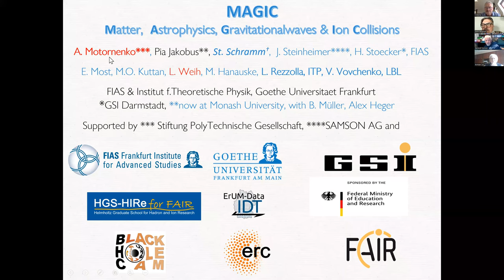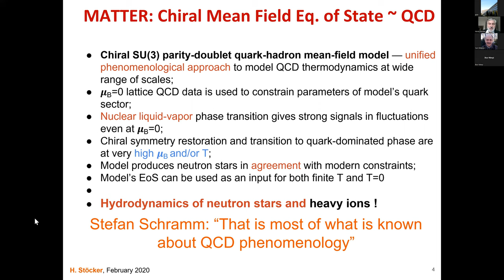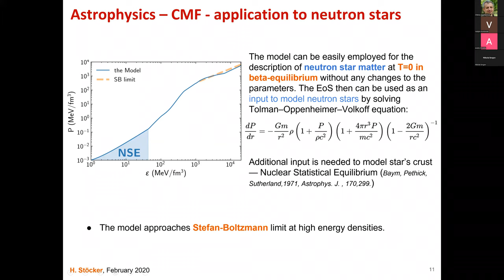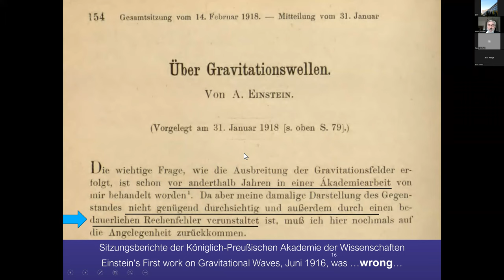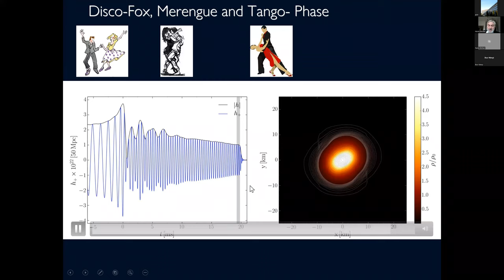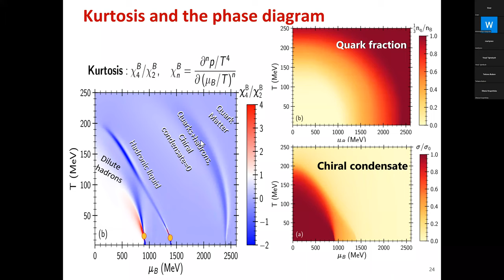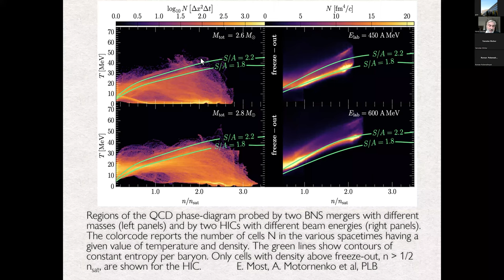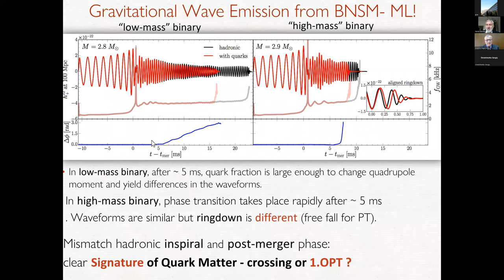Horst Stöcker. MAGIC: Binary Neutron Star Mergers are MacroscopicRelativistic Heavy Ion Collisions!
physics dna science seminar bogolyubov Bogolyubov Readings 2022.